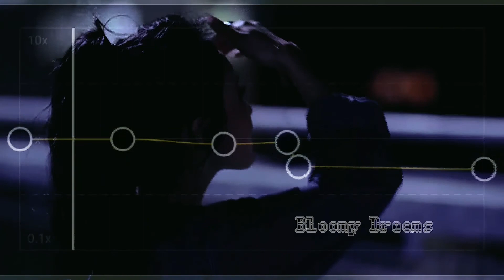Mamamoo - Starry Night | Capcut Speed Edit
App: Capcut

0:00 Normal speed
0:24 slowed